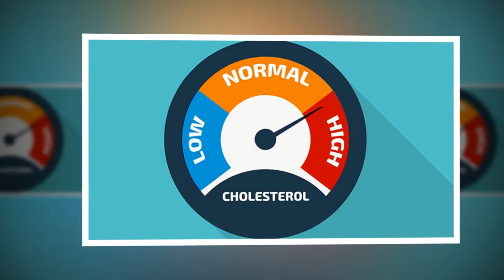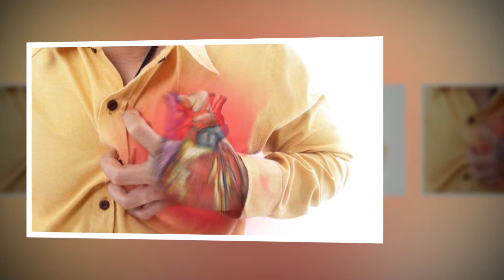AMAZING! Foods that Quickly Reduce Cholesterol | Health Tips in Telugu|tasty fruit